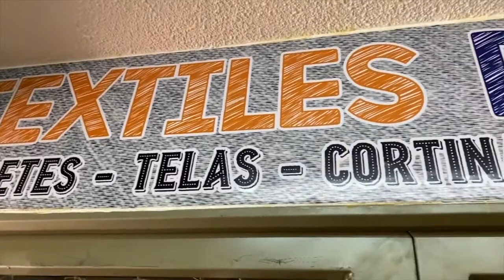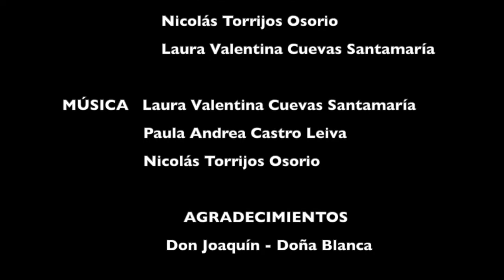La ruana, tejiendo país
La ruana es una de las prendas más tradicionales en Colombia, símbolo del trabajo de los artesanos y de la cultura de nuestros campesinos.

Un producto de: Nicolás Torrijos Osorio y Laura Valentina Cuevas Santamaría, estudiantes de Comunicación Social y Periodismo